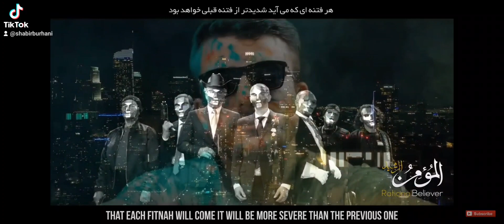Wake Up! The Biggest Fitnah of Dajjal is Coming Up!